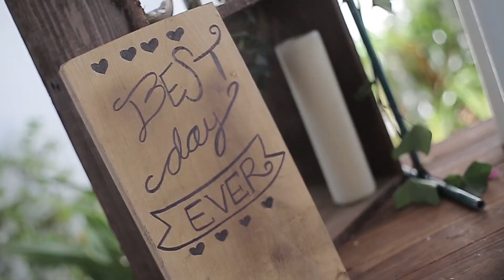Stephanie & Ricardo - Wedding Memories